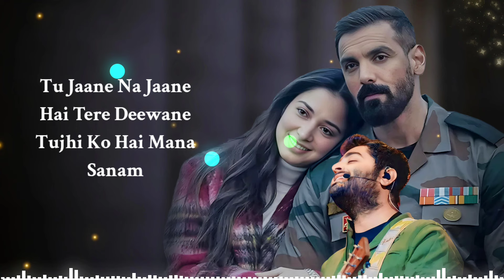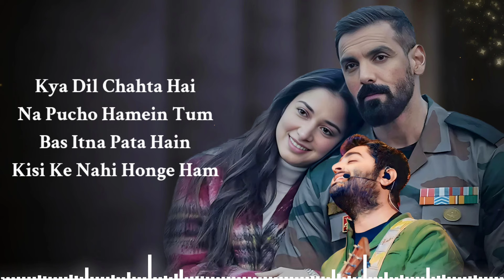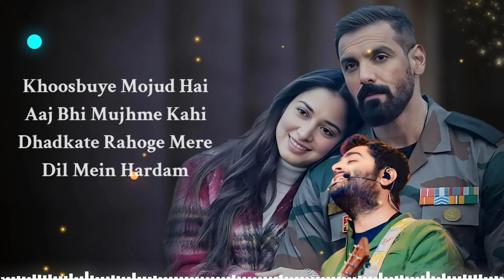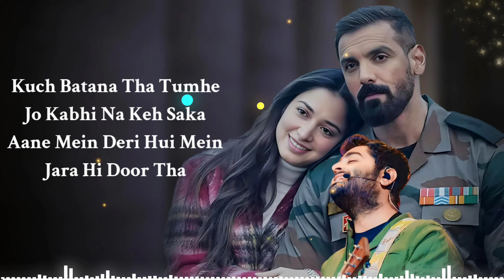Zaroorat Se Zyada Hua Main Tumhara (Lyrics) Arijit Singh | Vedaa | Amaal Malik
Presenting bollywood upcoming movie "Vedaa" song "Zaroorat Se Zyada". Song sung by Arijit Singh & composed by Amaal Malik.

Song: Zaroorat Se Zyada
Movie: Vedaa
Singers: Arijit Singh & Amaal Mallik
Lyrics: Kunaal Vermaa
Music Produced by: Vaibhav Pani
Additional Music Production: Riz Shain
Guitars: Ishan Das
Violin: Yadnesh Raikar
Mixed & Mastered by: Eric Pillai at FSOB
Assisted By: Michael Edwin Pillai
Guitars recorded by: Vijay Dayal (Assisted by Sagar Sathe) at YRF Studios
Violin record by: Rahul Sharma (Assisted by Samir Dharap) at Studio 504
Music Assistants: Shubhansh Tiwari, Luvdeep Saini, Gaurav Sanghvi, Anvay Patil, Rujul Deolikar, Vivek Bharti, Ankush Bhardwaj

LYRICS -

Tu Jaane Na Jaane
Hai Tere Deewane
Tujhi Ko Hai Maana Sanam

Tere Paas Aane Ke
Dhundun Bahane
Zara Tu Bada Ek Kadam

Kya Dil Chahta Hai
Na Poonchho Humein Tum
Bas Itna Pata Hai
Kisike Nahi Honge Hum

Zaroorat Se Zyada
Hua Main Tumhara
Haan Ab Pyaar Hoga Na Kam

Bana Na Sake Jo
Tumhe Hum Hamara
Toh Lenge Dobara Janam

Kuch Batana Tha Tumhe
Jo Kabhi Na Keh Saka
Aane Mein Deri Hui
Main Zara Hi Door Tha

Ek Adhure Mod Pe
Reh Gaya Ye Silsila
Ab Use Samait Le
Jo Bhi Baaki Hai Bacha

Mujhe Muskurana
Sikhate Sikhate
Bata De Kahan Tu
Chala Chhod Ke Aankh Nam

Zaroorat Se Zyada
Hua Main Tumhara